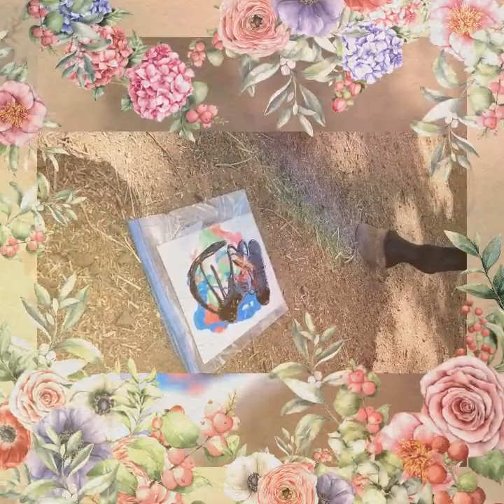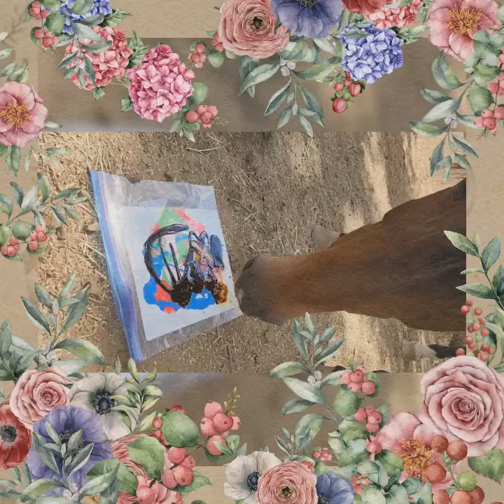Piper, the Tennessee Walking Horse, paints a picture!❤️🐴furbaby